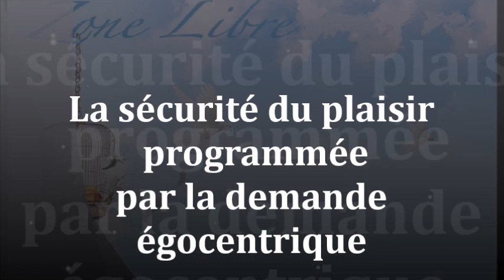La sécurité du plaisir programmée par la demande égocentrique Guy ROGER ZONE LIBRE